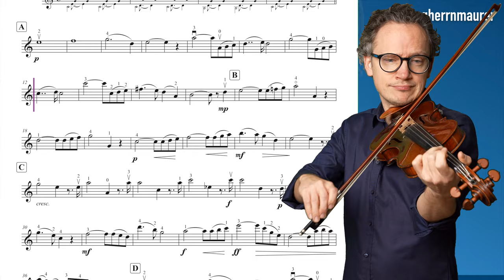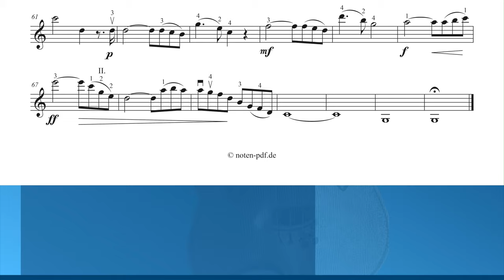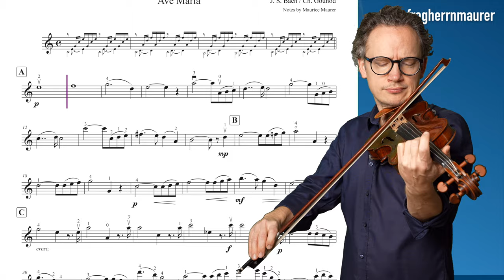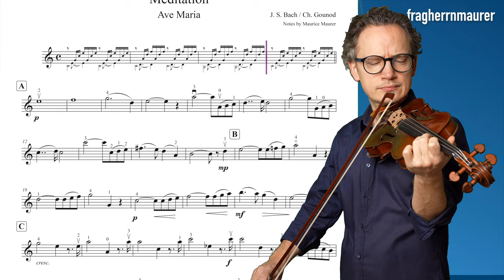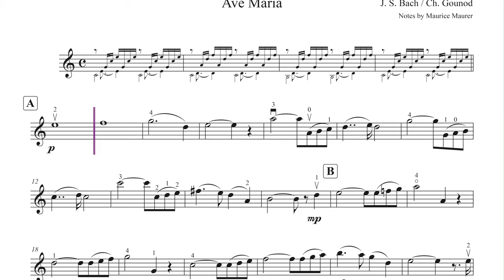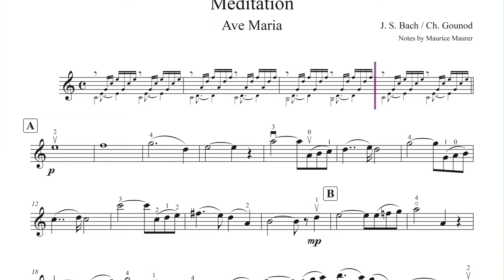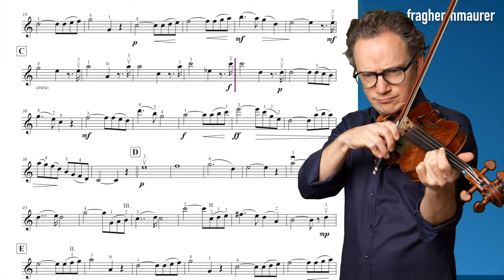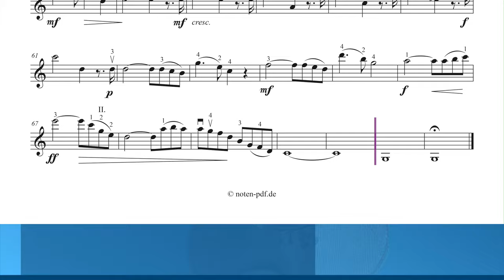Bach / Gounod: Méditation - Ave Maria | Violin Sheet Music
Bach / Gounod: Méditation - Ave Maria + violin sheet music + piano accompaniment, different tempi: 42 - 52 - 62 and 72

▬  Content  ▬▬▬▬
0:00 - My Playing Tempo 72
4:14 - Piano Accompaniment 72
8:34 - My Playing Tempo 42
15:51 - Piano Accompaniment 42
23:07 - My Playing Tempo 52
29:02 - Piano Accompaniment 52
34:56 - My Playing Tempo 62
39:54 - Piano Accompaniment 62
44:54 - My Playing Tempo 72
49:14 - Piano Accompaniment 72